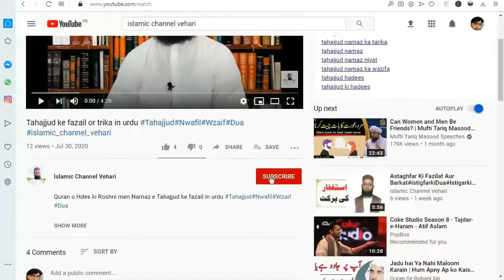Bhains Ya Kattay ki Qurbani ka Tehqeqi Jaiza | Mulana Muhmmad Iqbal Sahib | Islamic Channel Vehari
Wellcome to My Islamic channel Vehari.
Ajj ki video men Bhains Ya Kattay ki Qurbani ka Tehqeqi Jaiza Ulama e Ahl e Hades k Han

islamic_channel_vehari mulana_iqbal_sb

? 100% Powerful Qurani wazifa by Mulana Muhammad Iqbal